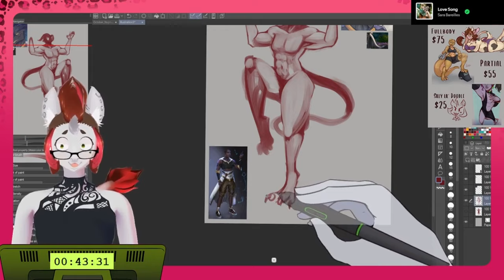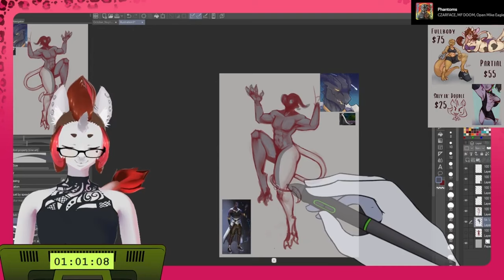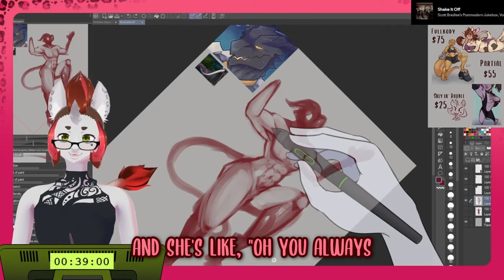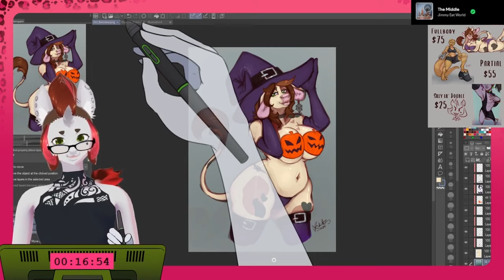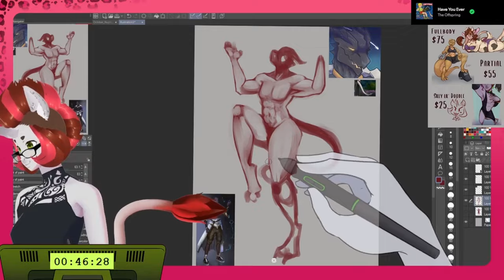Skuttz Out of Context #2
The second compilation of clips and funny moments from my Twitch and Youtube streams

Hey! I’m Skuttz, a unicorn VTuber who loves art, buttz and art about buttz.